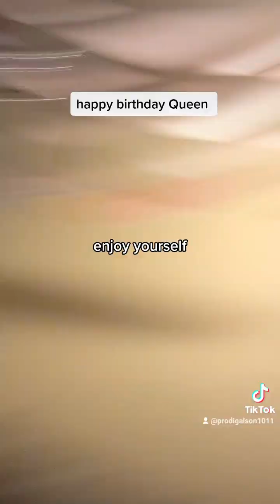let's do it Nana's time to dance